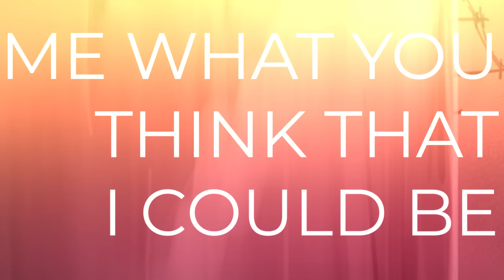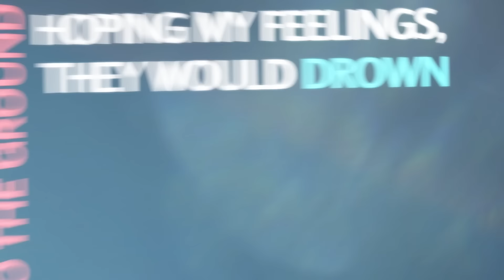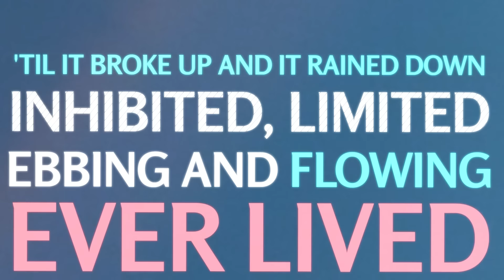Imagine Dragons - BELIEVER (Remix Cover)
You made me a, you made me a believer~

Store links in the break below

A huge thanks to everyone who made this cover possible!